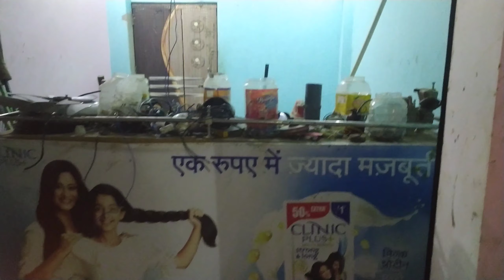शाम के टाइम ब्लॉग वीडियो ? Paidal travel Yatra Ham teen log vlog video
शाम के टाइम ब्लॉग वीडियो ? Paidal travel Yatra Ham teen log vlog  videos

desivlogy80